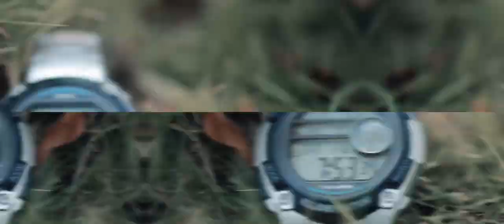Jenifer weds Lija Wedding Highlights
The unforgettable life moment of The Handsome Groom Jenifer Jeya and The  Stylish Bride Lija Hastin. The moments are captured by @samrajmoviemakers4334 , Mekkamandapam.